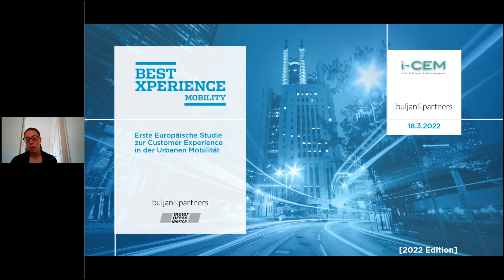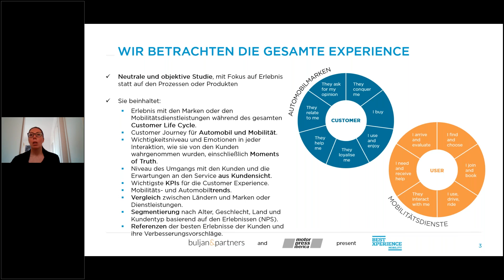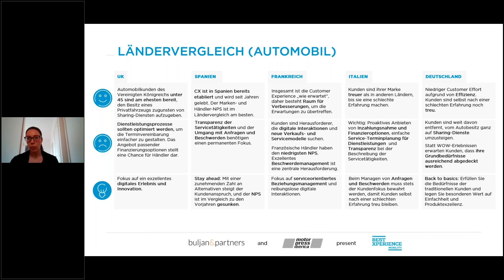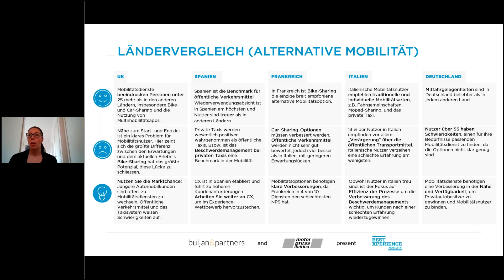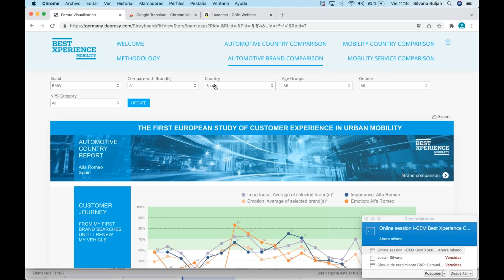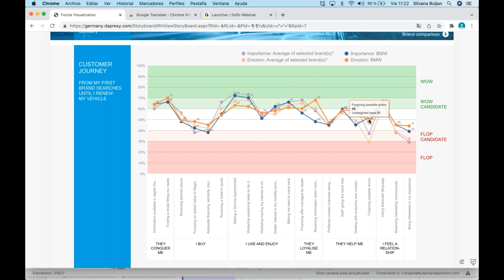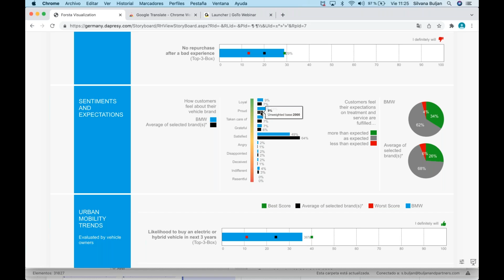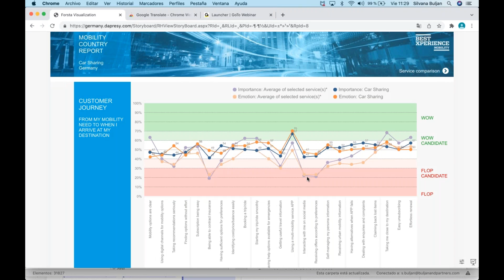Ergebnisse der ersten europäischen CX Studie zur urbanen Mobilität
Der Fokus der Innovation ist Technologie-getrieben und Produkt-orientiert. Wo ist der Kunde?

BEST-XPERIENCE ist die erste europäische Studie zum Kundenerlebnis in der urbanen Mobilität. Das Ziel der Initiative von Buljan&Partners und Motorpress ist es, den derzeitigen Mangel an Informationen über die sich ändernden Kundenprioritäten und – gewohnheiten in urbanen Mobilität zu beheben und zu erfahren, welche Unterschiede zwischen den gelebten Erfahrungen während der Customer Journey bestehen.

Entdecken Sie die Trends, die Ihrer Marke helfen, sich zukünftig besser im Thema Mobilität zu positionieren
Stärken Sie Ihre Strategie und Vision mit zuverlässigen und objektiven Daten, die Sie dabei unterstützen, Bewustsein über kundenorientierte Veränderungen zu schaffen
Erfahren Sie Schlüsselaspekte über das Kundenerlebnis aller Marken, Produkte und Dienstleistungen im Vergleich
Verbessern Sie Ihr Wissen über die Benutzerpräferenzen aller Mobilitätsprodukte und -dienste
Identifizieren Sie Verbesserungspunkte entlang der gesamten Customer Journey, um Innovative Maßnahmen entsprechend dem Mehrwert für den Kunden zu gestalten und zu priorisieren.

Silvana Buljan - Buljan & Partners